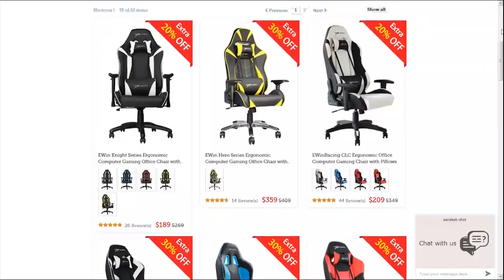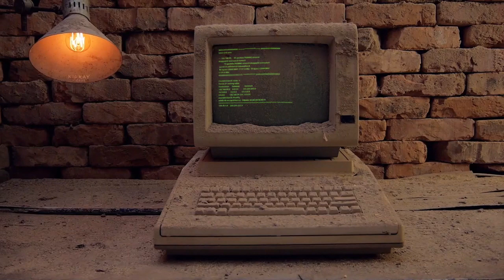Kipkay's World - Episode 2 - 🔴 Live Stream - Gaming Chair Unboxing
It's Kipkay's World - 🔴 Live Stream! Episode 2 featuring my gaming chair unboxing and a never-before-seen-on-YouTube classic Kipkay video! Join in the chat! Ask me anything!